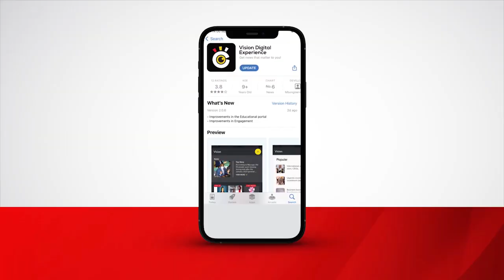HAJJI KATONGOLE: Bataddeko abasika 2